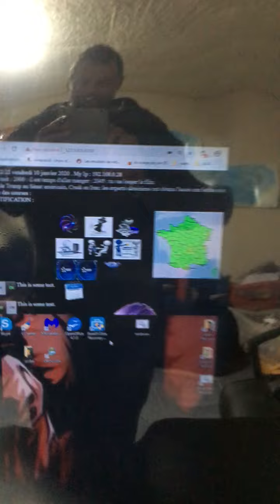Miroir connecté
mode miroir connecté